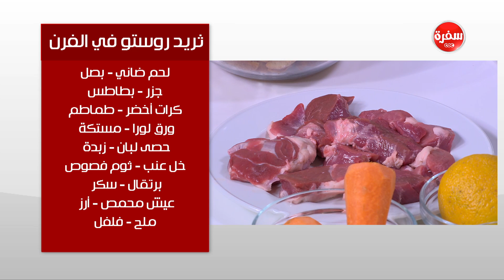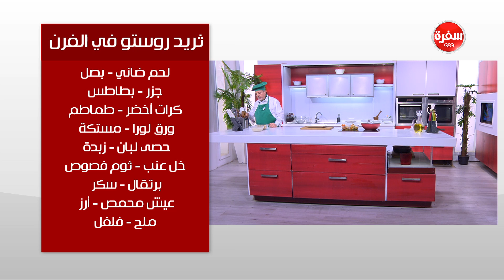ثريد رستو في الفرن| عماد الخشت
طريقة عمل ثريد رستو في الفرن مع عماد الخشت في طبخة ونص